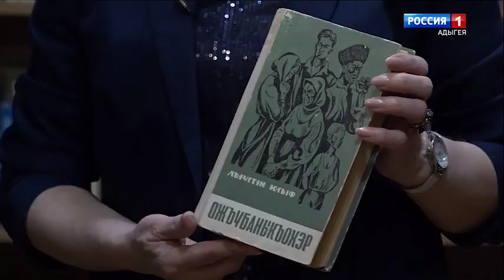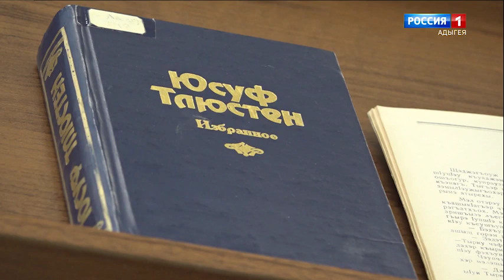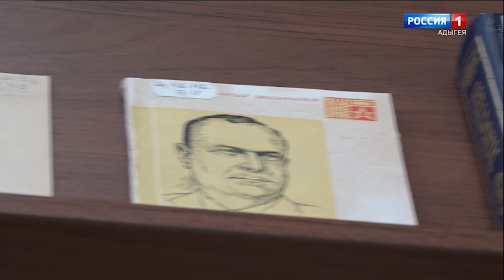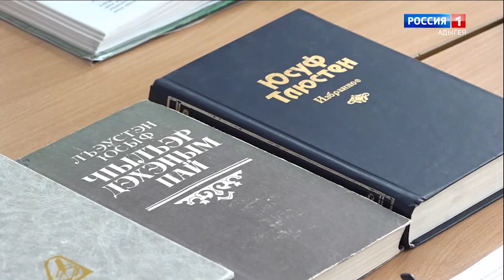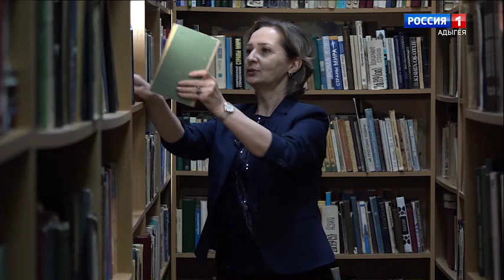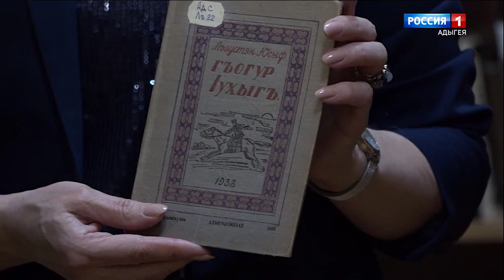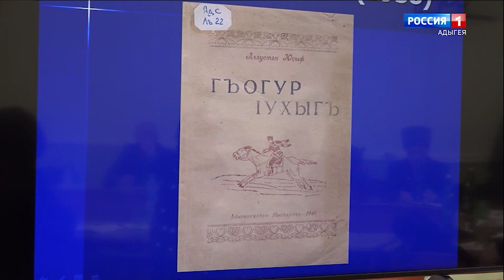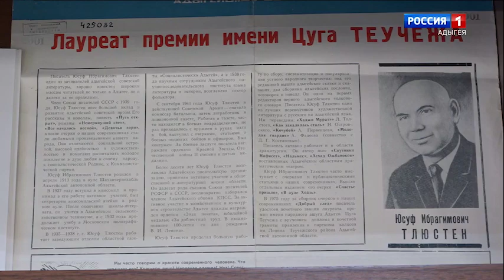Адыгэ тхакlоу Лъэустэн Юсыф ишlэжь фэгъэхьыгъ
Лъэхъаным ицlыф хэхыгъэхэр. Журналистэу Тхьаркъохъо Аминэт икъэтын адыгэ тхакlоу Лъэустэн Юсыф ишlэжь фэгъэхьыгъ. Лъэустэн Юсыф 1913-рэ илъэсым къуаджэу Шыхьынчэрыехьаблэ къыщыхъугъ. Тхакlом ищыlэныгъэ, ытхыгъэхэр джы непэ гурыт еджапlэхэм ащызэрагъашlэ. Ахэр литературэм дэлажьэхэрэм зэхафых. Лъэустэн Юсыф къызыхъугъэр илъэси 110-рэ хъугъэ. Ащ фэгъэхьыгъэ зэlукlэ республикэм илъэпкъ тхылъеджапlэ щызэхащагъ ыкlи Лъэустэн Юсыф агу къыщагъэкlыжьыгъ.